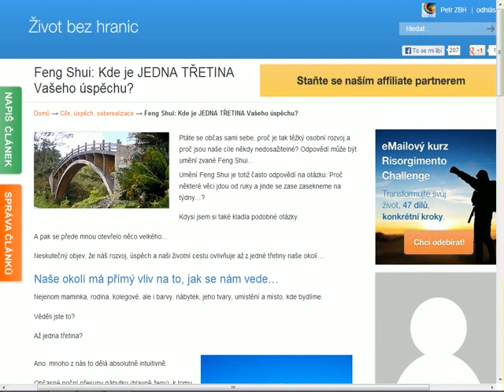Feng Shui: Kde je JEDNA TŘETINA Vašeho úspěchu?